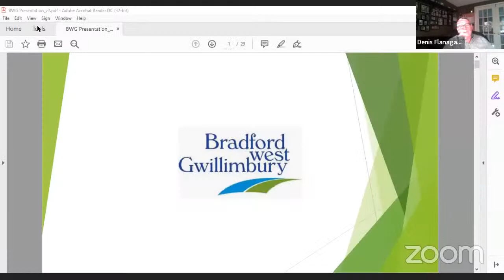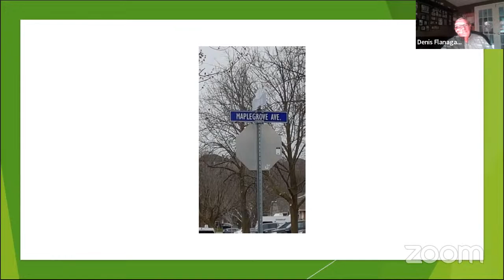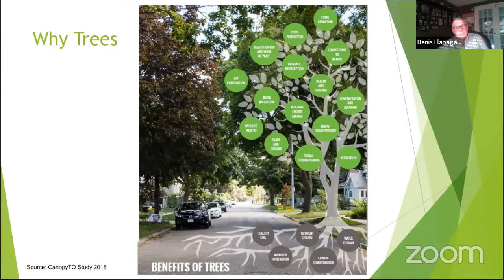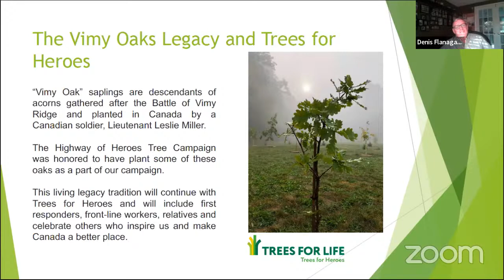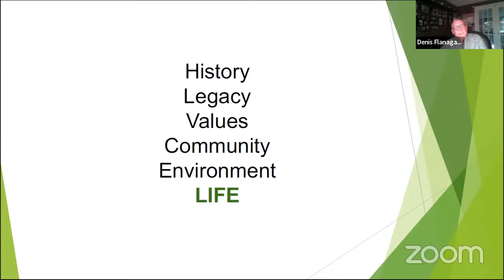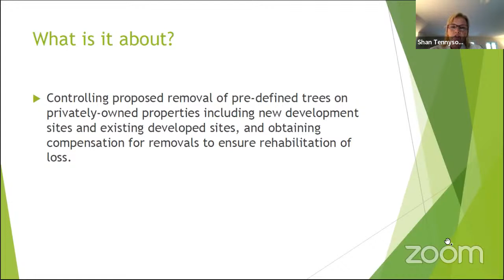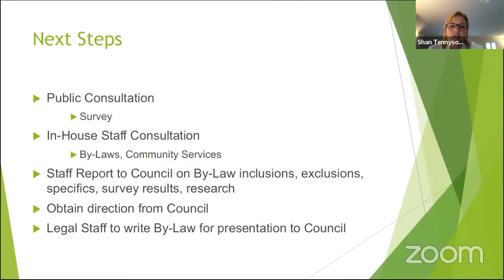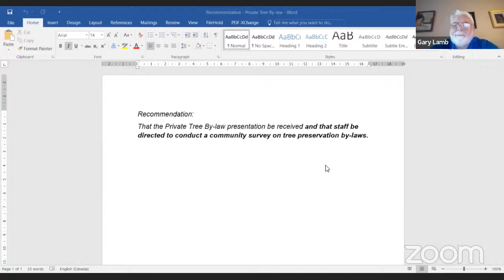Special Council, May 24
The Town of Bradford West Gwillimbury is committed to accessibility and is continually improving our digital platforms to ensure that everyone, including persons with disabilities, have full and equal access.

Information about communicating with Council and meeting agendas are available at BWG CivicWeb Meeting Portal

Please let us know if you encounter accessibility barriers or if you require the arrangement of provisions to accessible formats and communication supports:

On March 19, 2020, the Province of Ontario passed the Municipal Emergency Act, 2020 to permit virtual participation in council, committee or local board meetings.